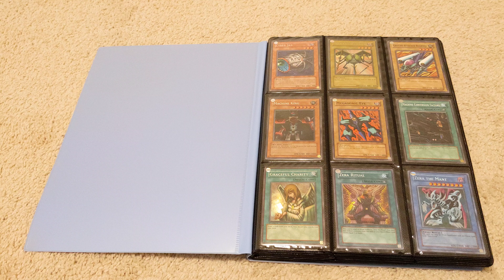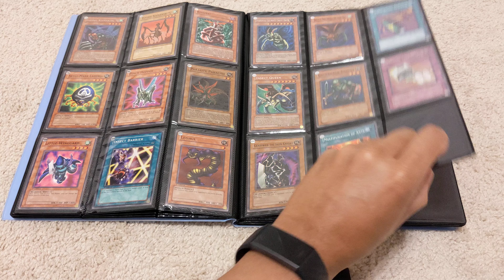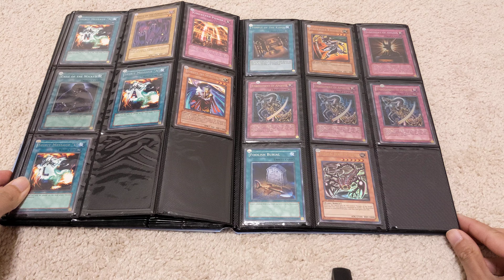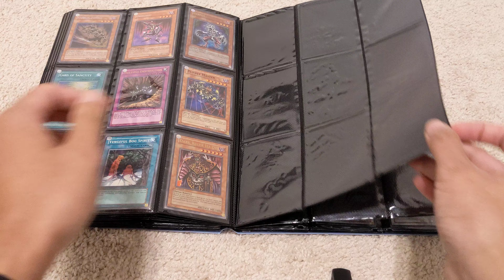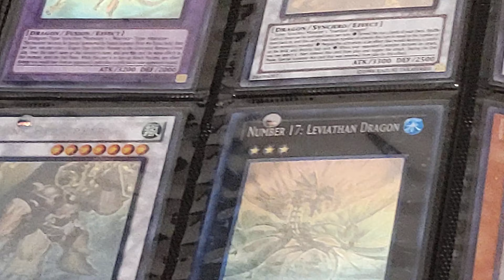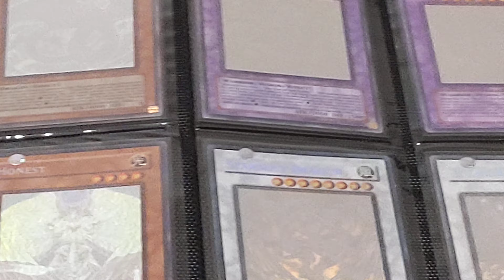Nostalgic Yu-Gi-Oh! Collection - Season 2 + Complete 1st Edition English Ghost Rare Collection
I've learned a little bit more about how the cards and binders are arranged since my first video:
-Each binder contains an English Season's worth of cards. I thought it was odd the first binder ends with Dungeon Dice Monsters, but that's where season 1 ends according to Netflix
-Cards are arranged in the order they debuted in the English anime, with their original English printing with matching anime artwork, excluding Ultimate Rares (I remember my friend saying they mess with the artwork) and Championship Prize Cards (This collection was made out of love, not for their monetary value)
-Multiples of a card are only included if the duel they debuted in had multiples

As for the Ghost Rares, my friend had the early, competitive ones, so I suggested that he collect them all. Since he left in 2017, I had to add The Winged Dragon of Ra. Unfortunately, it's not near mint with printing error and a bad vertical holo scratch. As for being in the Season 2 binder, I guess it had extra space at the end.